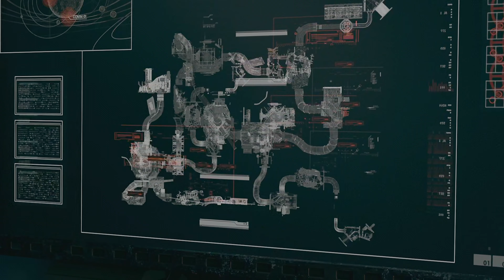The Expanse: A Telltale Series | Chapter 4 | Xbox Series X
We dive into episode 4 of TellTale's new game The Expanse.  We will be playing each of the chapters as the whole game isnow released.  So let us know what you think of The Expanse (TellTale Games)  Chapter 4 on the  Xbox Series X

Stabilizers
DJI Ronin SC